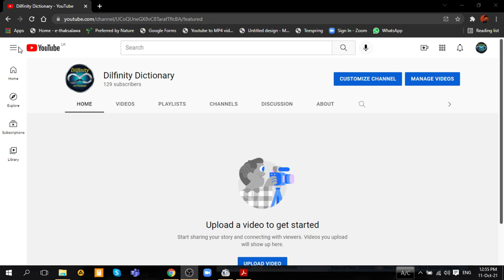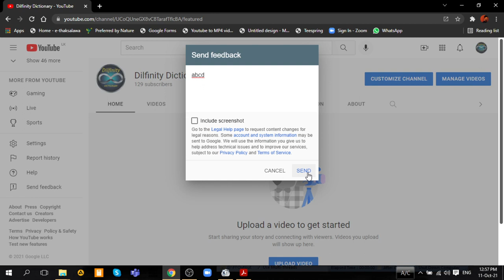How to Increase Daily Upload Limit? 100% Working Method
This video contains a genuine content about how to increase daily upload limit.
100% working.